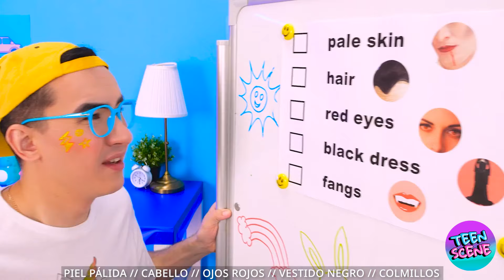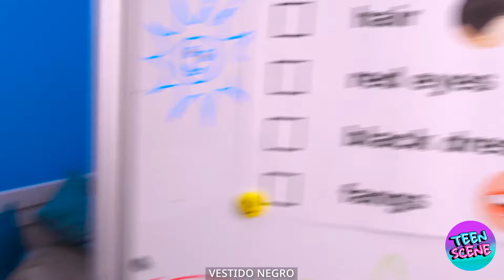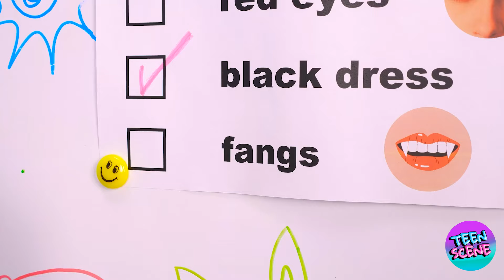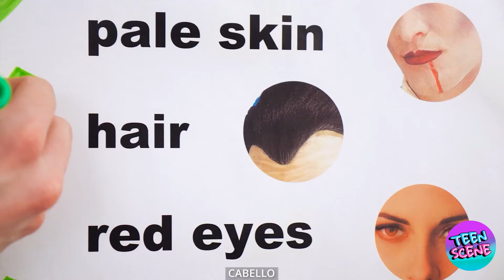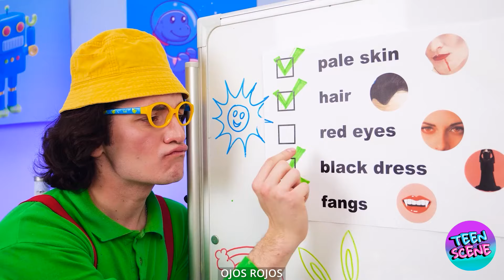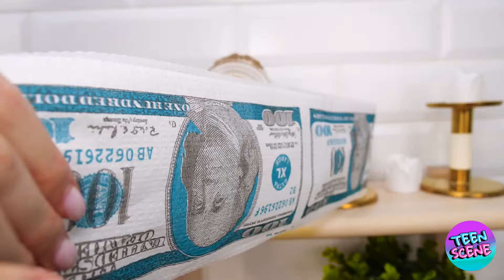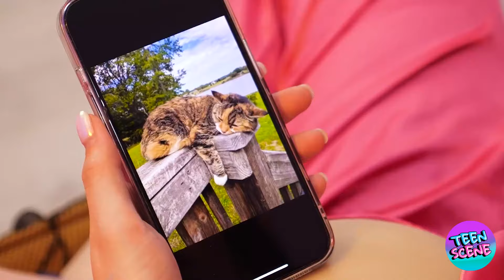¡La muñeca Barbie desea ser un vampiro! Impactante cambio de imagen con trucos de belleza virales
¿Qué sucede cuando Barbie decide abandonar su glamuroso estilo de vida rosa para un cambio de imagen inspirado en vampiros oscuros? 🖤✨ ¡Prepárate para una transformación extrema utilizando trucos de belleza virales que no podrás creer! Desde maquillaje glamuroso de vampiro hasta accesorios espeluznantes, el nuevo look de Barbie es impactante, impresionante y totalmente inesperado. 😱💄🧛‍♀️

En este video, verás:

 • ¡La transformación de Barbie en vampiro usando aparatos de belleza famosos de TikTok!
 • ¡Consejos de maquillaje paso a paso para lograr el look perfecto de vampiro! 🩸
 • ¡Momentos divertidos y sorprendentes mientras Barbie se transforma por completo en su alter ego vampírico!

¿Adoptará Barbie su nuevo lado oscuro o volverá a su estilo brillante habitual? ¡Mira ahora para descubrirlo! 🎥✨